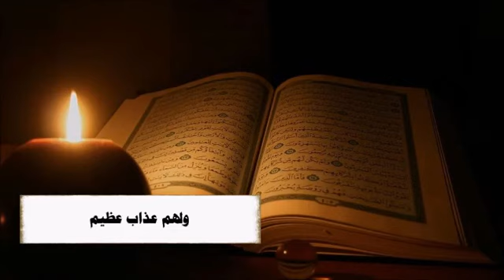آيِآتٍ مٌن سورهً آلّبقرهً… آلّقآرئ مٌحًمٌد بن صِآلّحً حًفُظَهً آلّلّهً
سبّحان اللّه والحمد للّه
ولا إله إلا اللّه واللّه أكبر
ولا حول ولا قوّة إلا باللّه العليّ العظيم🌸